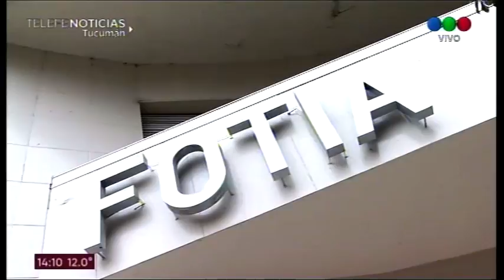FEIA se sumaría el paro de FOTIA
El gremio de FEIA se plegaria al paro convocado por FOTIA para el jueves y viernes al no llegar a un acuerdo con los empresarios en temas muy importantes para la actividad